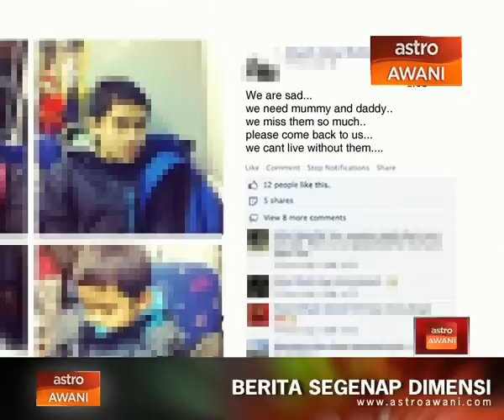Instagram dera Sweden